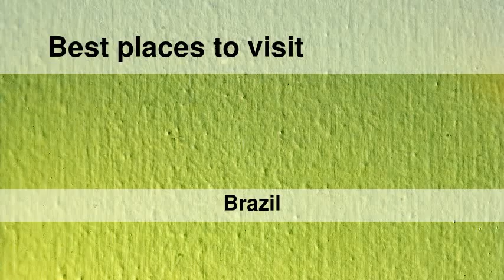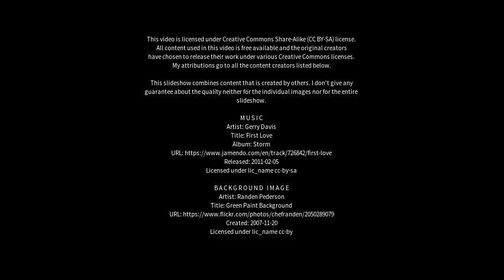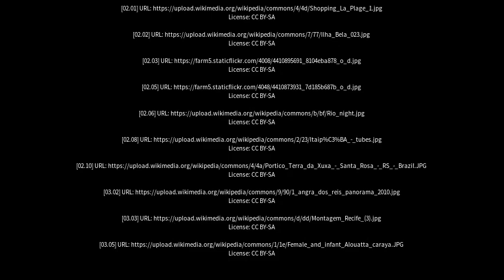Best places to visit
Best places to visit - Ilha Solteira (Brazil) Best places to visit - Slideshows from all over the world - City trips, nature pictures, etc.